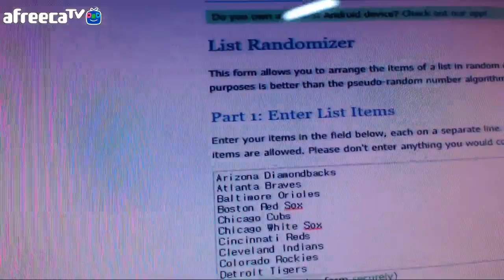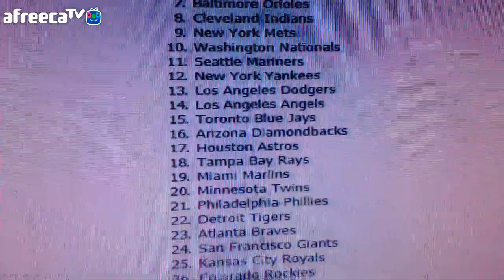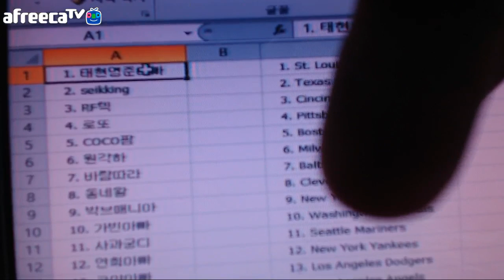2019 Bowman Baseball Jumbo 8 Box Case RT Randomize #2